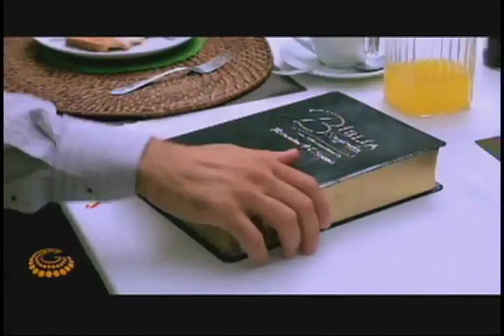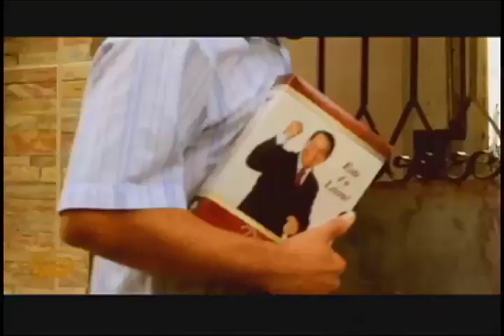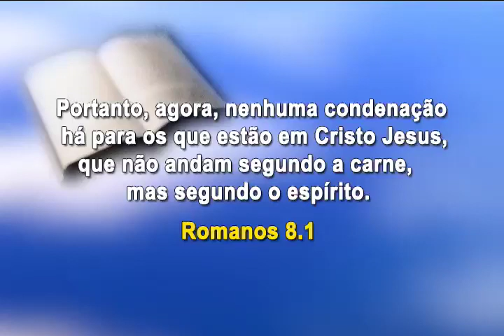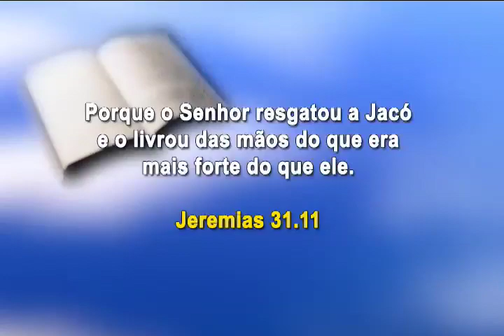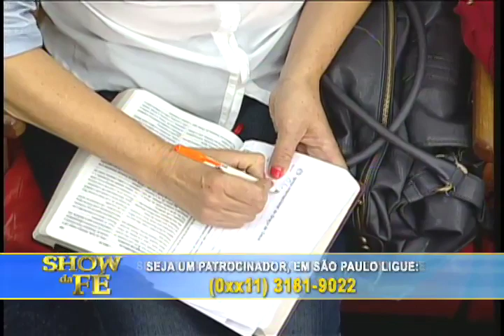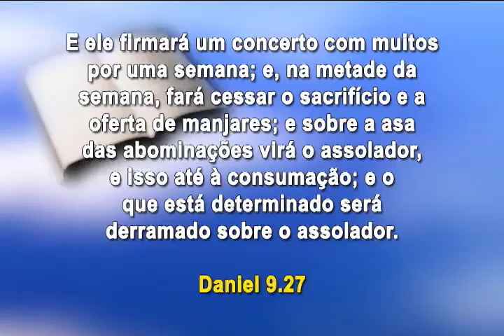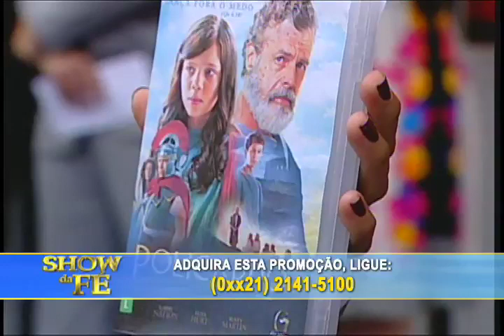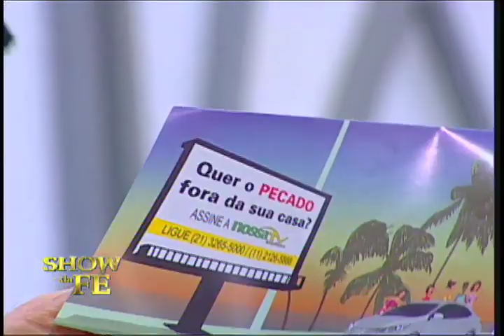Show da Fé - Número do Programa: 4029/15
Novela da Vida Real: Rubinho (EUA)
Momento Nossa TV: Honorina (PR)
Data de Exibição: 29/12/15
Dia de Exibição: 3ª-feira